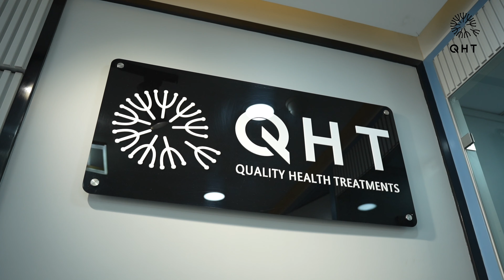Hair Transplant in India | Best Results & Cost of Hair Transplant in India